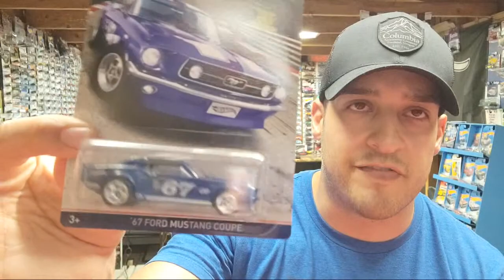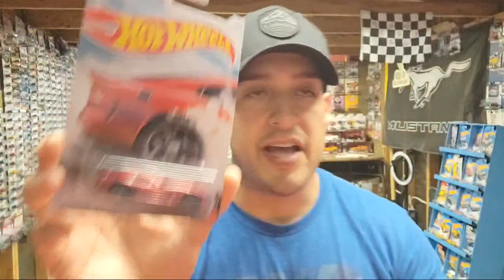Lets Talk Cars